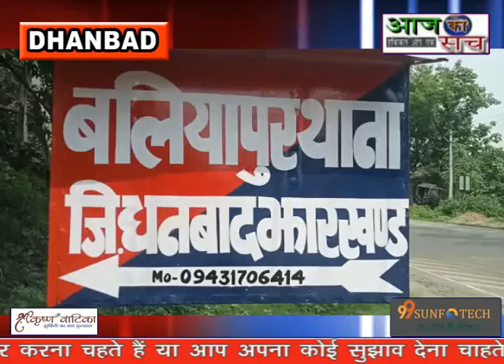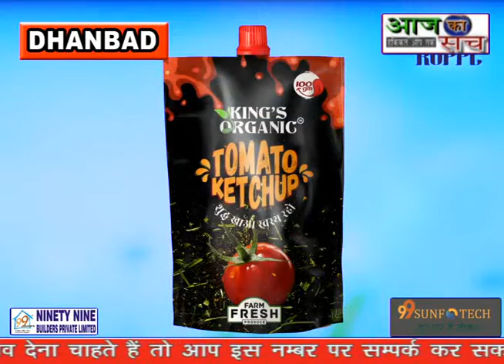बलियापुर में धर्म परिवर्तन करने को लेकर हुआ बवाल